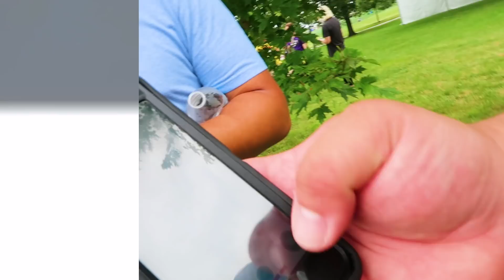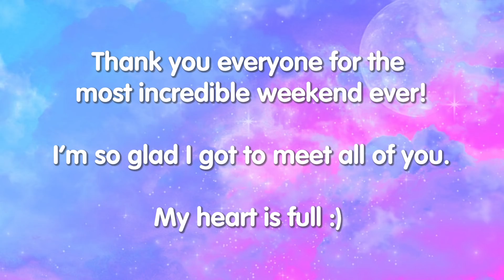GO FEST 2018 PART 2 - SPECIAL TRADES & MEETING EVERYONE! Pokémon GO | ZoëTwoDots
Pokémon GO Fest 2018 has been such an incredible experience! I got to do so many Kangaskhan trades with all of you. Unown and Torkoal for dayyyys, plus finishing off the Celebi research!

GEAR:
Camera: Canon G7X Mark II
Tripod: JOBY Gorillapod
Phone: iPhone X
Screen Recorder: iOS 11 Screen Recorder
Editing: Adobe Premiere Pro

Custom intro theme:
Dmitry Zhbanov